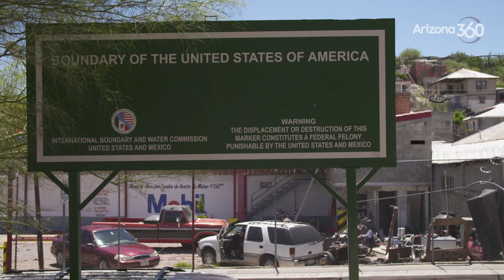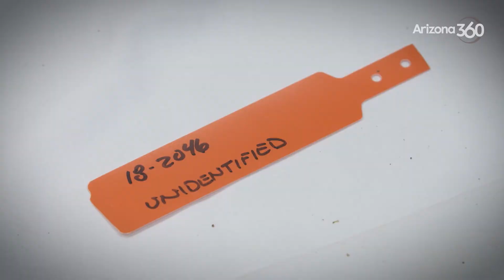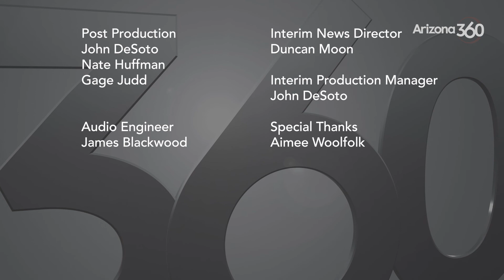Arizona & Sonora governors, border apprehensions, stalled budget vote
00:39 Governors of Arizona and Sonora meet officially for the final time
08:22 Candidates targeted ahead of Mexico’s midterm elections
14:46 Border Patrol chief in Tucson discusses the increase in apprehensions
21:43 State lawmakers on break as budget vote stalls